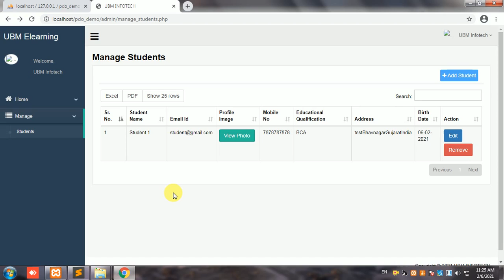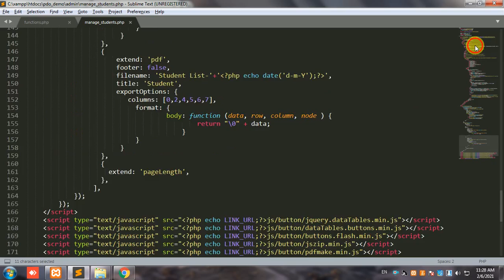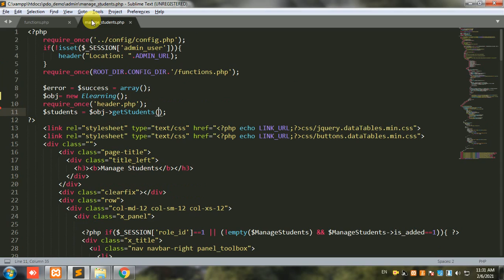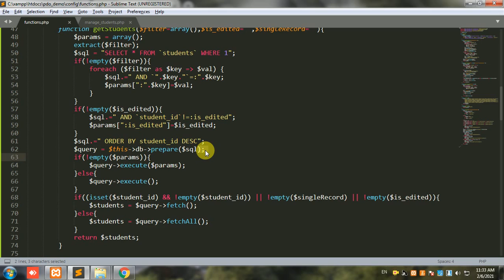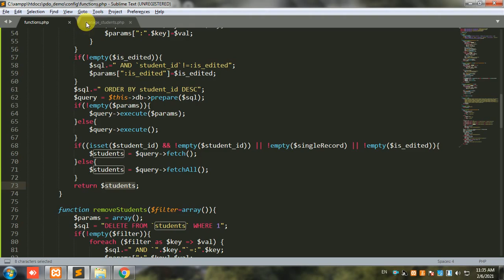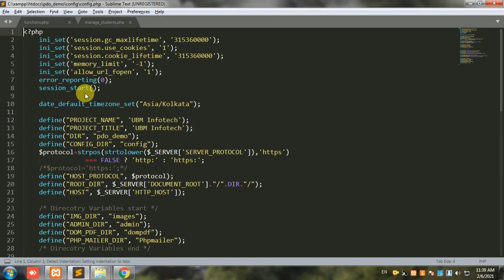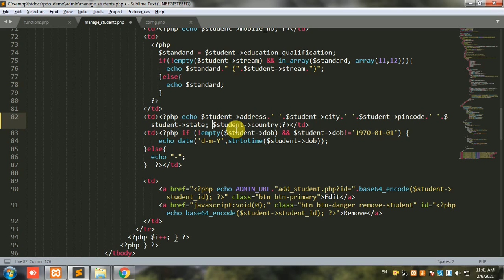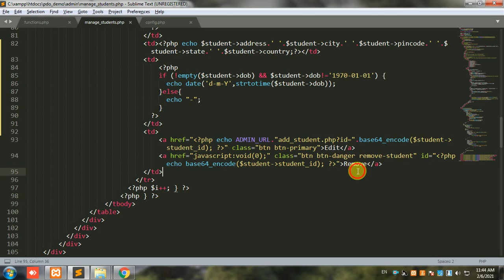11. display data pdo in php